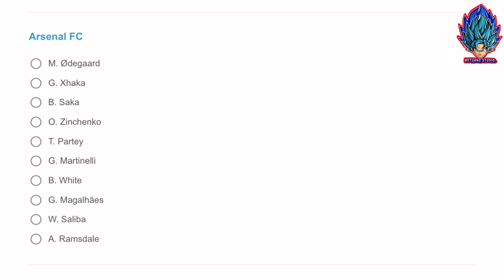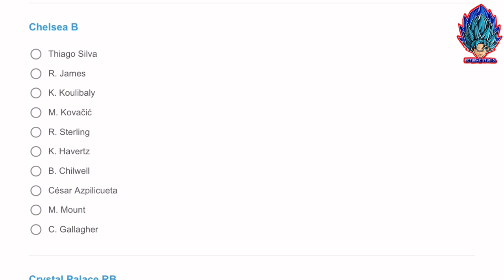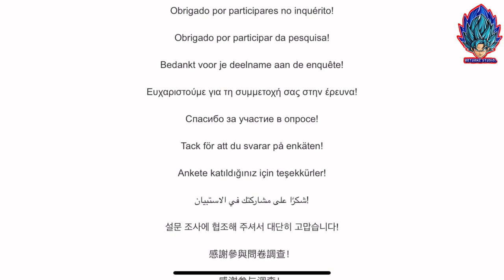อัพเดท!! การแจกฟรี นักเตะใหม่ที่อาจจะมาให้แลกฟรี ด้วยไอเท็มดาว Nominating Contract | eFootball 2023